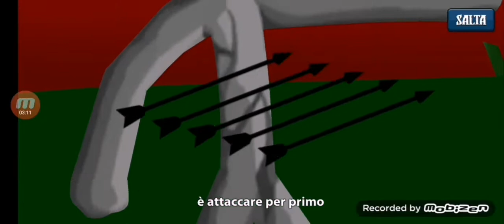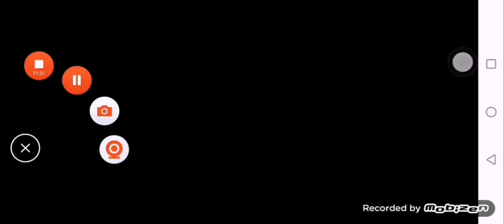Iniziamo la campagna - stick war legacy